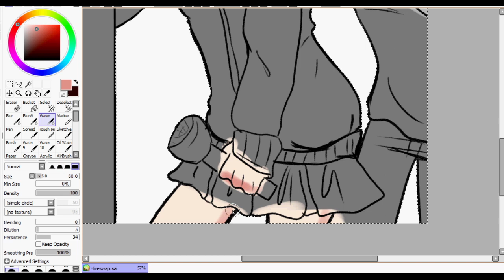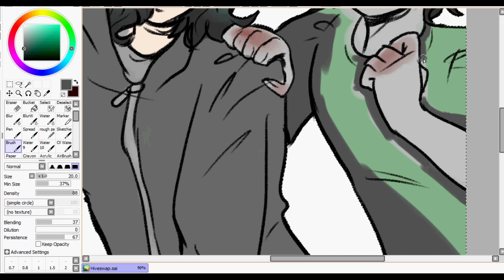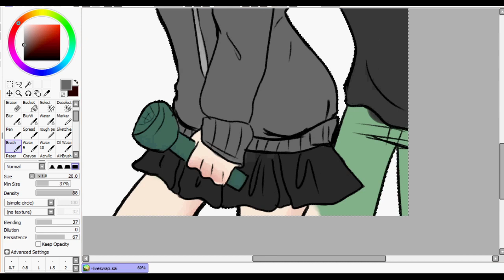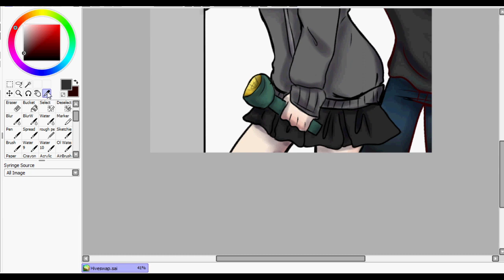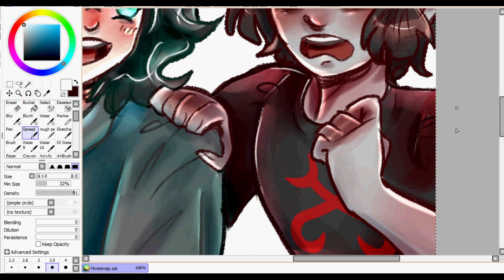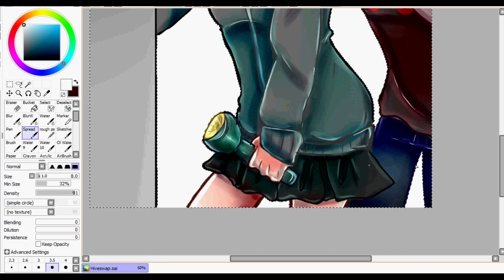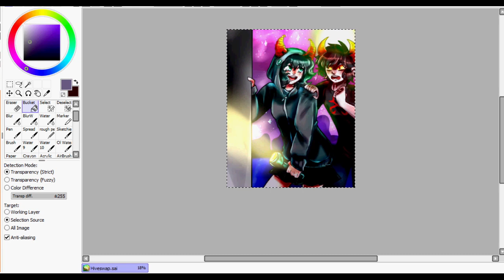Hiveswap Joey and Xefros speedpaint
Going along with the Hiveswap hype and drew Joey and Xefros.

Songs-
Ready to go-Panic at the disco
Nonsense- Madeon

Game
Hiveswap

Characters
Joey Claire
Xefros Tritoh

Characters belong to Andrew Hussie